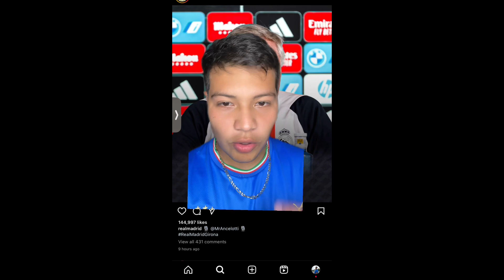Hoy en el Bernabéu se protagonizará el robo del siglo | Real Madrid vs Girona